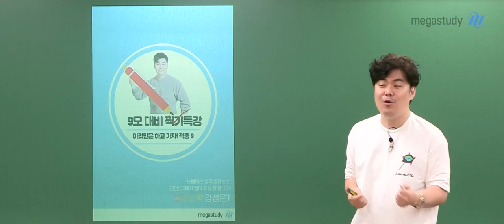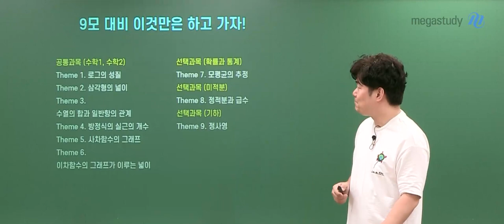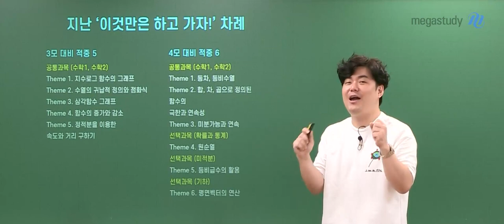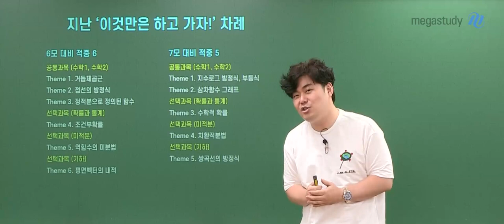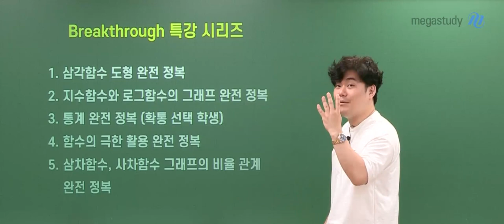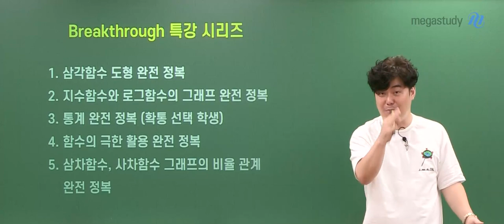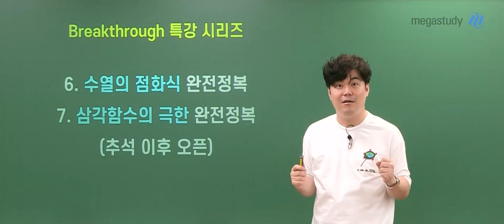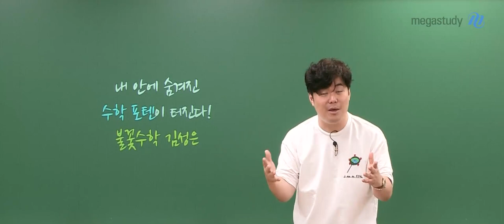[메가스터디] 수학 김성은 쌤 - [9월모평 선물] PDF파일 제공 강의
아주 중요한 9월 모평이 다가오는 지금
수험생들에게 도움이 될 수 있는
강좌들을 소개합니다!

교재 구매 없이도 교안이 PDF파일로 모두 제공되니
강의만 열심히 수강해주세요!